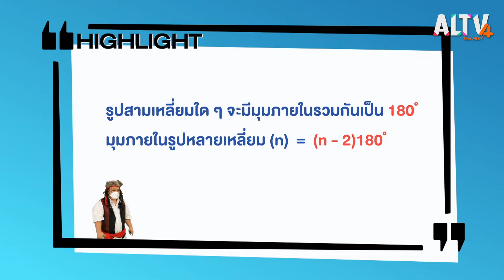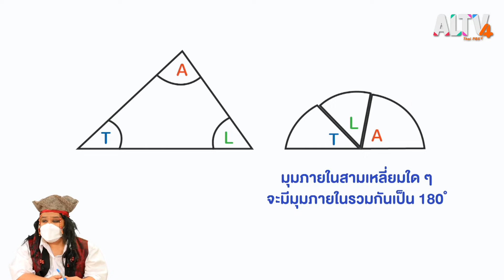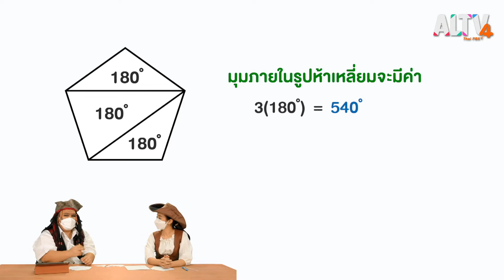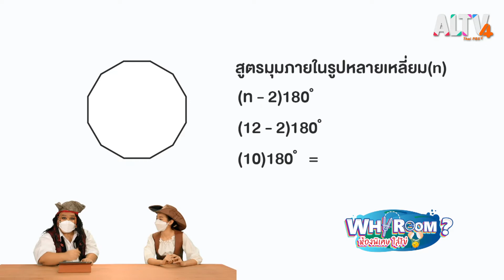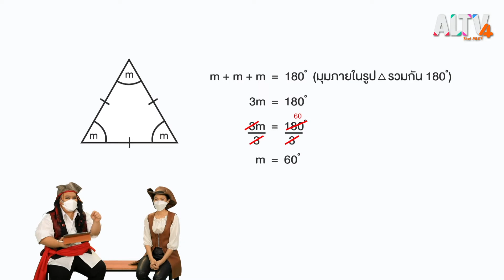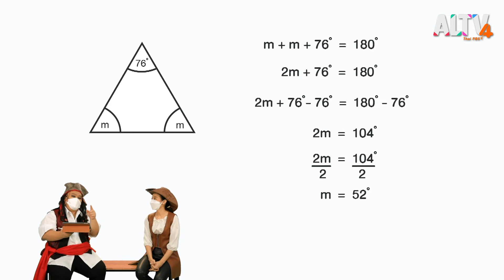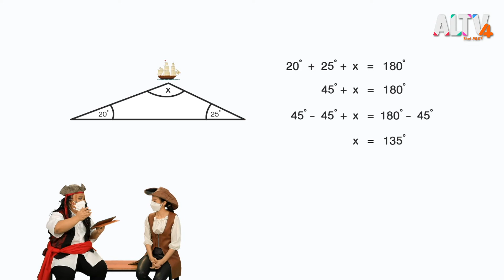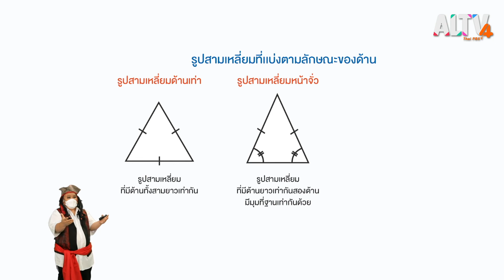โจรสลัดกับดินแดนสามเหลี่ยมพิศวง l WHY ROOM ? ห้องพิเศษใส่ไข่ (9 เม.ย. 65)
กัปตันโซ่สแปแรกซ์และอลิซาเบธทราย ล่องเรือออกเดินทางหาสมบัติเกิดพลัดหลงเข้ามาในดินแดนสามเหลี่ยมพิศวง กัปตันโซ่สแปแรกซ์และอลิซาเบธทราย จึงต้องใช้ความรู้มุมภายในของรูปสามเหลี่ยมเพื่อช่วยกันหาทางออกจากดินแดนสามเหลี่ยมพิศวงแห่งนี้

ห้องพิเศษใส่ไข่ ทุกวันเสาร์-อาทิตย์ เวลา 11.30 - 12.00 น. ทาง ALTV ช่อง 4 ทีวีเรียนสนุก